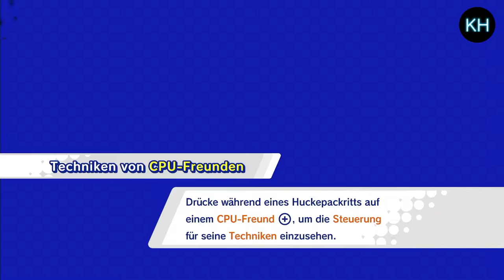KIRBY STAR ALLIES ⭐ Folge 27: Mond Blizzno!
⭐ KIRBY STAR ALLIES kaufen*
⭐ NINTENDO SWITCH kaufen*

Zum Spiel:

Der runde, rosa Staubsauger Kirby wurde vom HAL Laboratory 1992 mit "Kirby's Dream Land" aus der Taufe gehoben. Nach dem Auftakt auf dem GameBoy, ging es 1993 mit "Kirby's Adventure" auf dem Super Nintendo Entertainment System, kurz NES, weiter. Diese beiden Spiele wurde seitdem durch zahlreiche Auftritte auf SNES, N64, GBA, NDS, Wii, 3DS & WiiU ergänzt. "Kirby Star Allies" bildet hierbei das neueste Spiel aus der Kirby Reihe und ist exklusiv auf der Nintendo Switch erschienen. Multiplayer-, Kumpel-, Fähigkeitenkombinationsfunktion sind Elemente, die  Kirby dabei unterstützen werden, erneut das Dream Land vor den dunklen Herzen zu retten.

Kommentiertes Gameplay von Keno Hill (2020)

VIELEN DANK, dass du vorbeigeschaut hast! Wenn du magst, schaue doch auch in einer meine anderen Videos oder Playlisten rein.